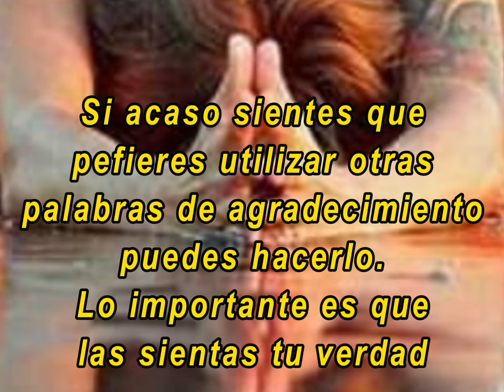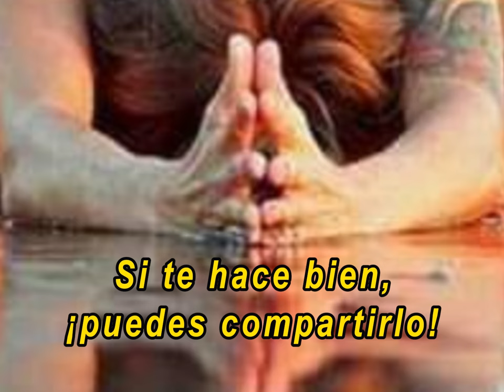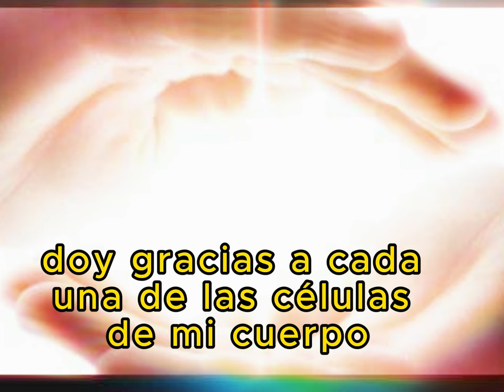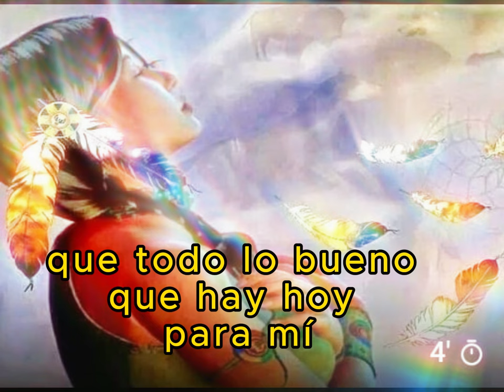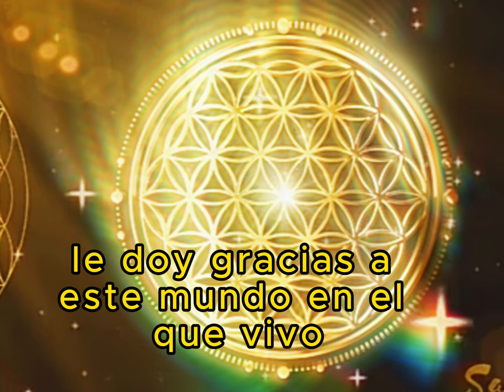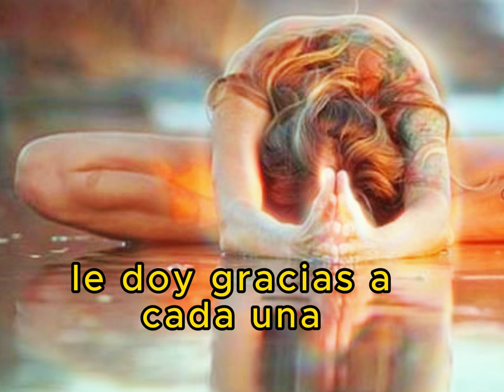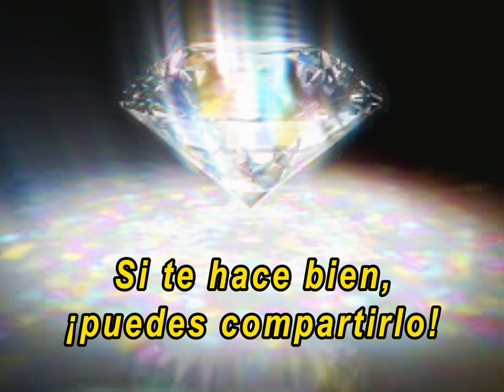ORACIÓN DE AGRADECIMIENTO PARA INICIAR EL DÍA - GRATITUD Y ABUNDANCIA - MANTRAS DE PODER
Una de las formas más poderosas de elevar nuestra energía al comenzar el día es agradeciendo, reconociendo aquello que somos y tenemos, desde lo más simple y a su vez profundo de la Vida en nuestro interior y a nuestro alrededor.

Incluso si hay cosas que en este momento sientas que necesitás y quizá no estés teniendo, o personas que no estén cerca de tí, o si tienes problemas en tu salud, la repetición constante de estas frases, con absoluta convicción de que realmente lo quieres, con humildad y paz en tu corazón... eso será parte de tu vida de un momento a otro.

Para utilizar este video adecuadamente la sugerencia es que lo escuches primero una vez y sientas si es adecuado para tí ahora.  En caso de que así lo sea, a primera hora de cada mañana puedes ubicarte en un lugar sereno y sin distracciones, sentarte o acostarte, respirar profundo varias veces, y reproducirlo, repitiendo en voz alta o mentalmente cada frase.  Si escuchas frases o palabras que no resuenen contigo, puedes cambiarlas por otras que sí lo hagan; te aliento a que encuentres aquellas oraciones que surgan desde lo más profundo de tu corazón, con agradecimiento y alegría.

¡ACLARACIÓN IMPORTANTE!  La intención de este video, sus palabras, la música, es para que puedas conectar con tu mayor bien, con la paz que hay en tí y en tu corazón, por favor no lo uses para interferir en el libre albedrío de otras personas, ya que cada cual hace su camino de acuerdo a la eleción de su alma.  Si sientes compartir este video con otras personas, puedes hacerlo, más no juzgues a quienes lo rechacen, ni te generes expectativas para con las/os demás; simplemente permítete conectar con la energía del agradecimiento, si es lo que sientes adecuado ahora, y luego suelta, deja ir...

¿Querés colaborar para que en este canal siga habiendo más y mejor contenido?
Con aportes de dinero :
Cuenta en BNA, Banco Nación Argentina,
Alias: aramel.cuentos.bna
Caja de ahorro
Nombre del titular:  Ariel Francisco Sansolini
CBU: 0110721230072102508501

Con tus comentarios, likes, suscripción gratuita al canal y al compartir también estás colaborando.

Para enterarte de las funciones de Áramel ingresá a

Muchas gracias

Música del video: Melodía Solfeggio / 528 Hz. REPARACIÓN DEL ADN - CLARIDAD MENTAL / canal: @nuevopensamiento